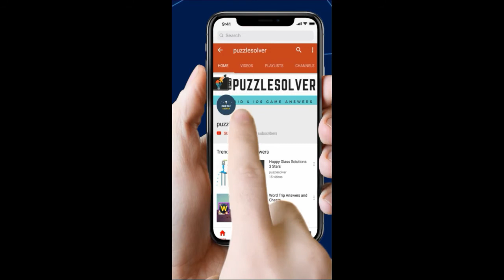Word search Crime and Punishment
Word Search Pro Crime and Punishment Level Answers here

This Video Contains Camel Category Puzzle 1148 - Crime and Punishment